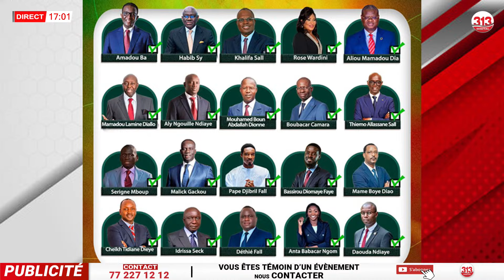Liste des candidats l'analyse très pointue de Mody Séck " gni nek si liste bi...”